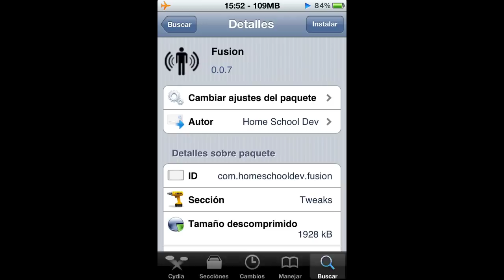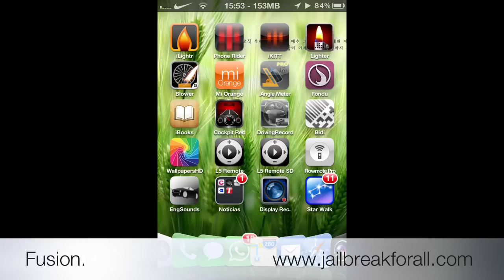Fusion. Integración Facebook para iOS5.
Comparte con Facebook o Foresquare igual que lo haces en Twitter en iOS 5.

Todo lo que necesitas saber para instalar esto y mucho más